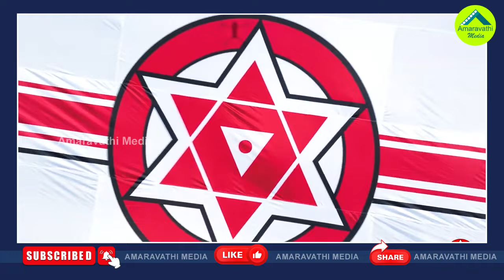పవన్ కు షాక్..జనసేనకు గ్లాసు గుర్తు లేనట్లే| EC Big Shock To Janasena Pawan Kalyan| Glass Symbol